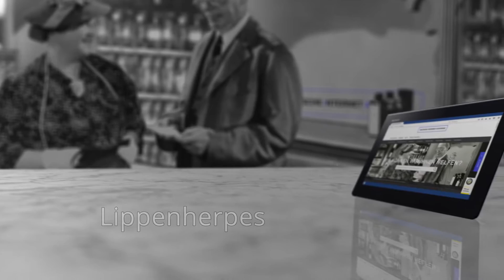Welches Hausmittel bei Lippenherpes? Patches? Sofort loswerden!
Wie kann ich Lippenherpes vorbeugen? Welches Hausmittel gibt es? Wie werde ich ihn  wieder los? Kann ich ihn überschminken?Verwende ich Cremes, Salben oder Patches?  In diesem Video erklärt von unserer Pharmazeutisch - Technischen - Assistentin Britta Simonis.

Tipps von Eurer Online Shop Apotheke - die Deutsche Internet Apotheke

Das Video dient nicht zu Werbezwecken.